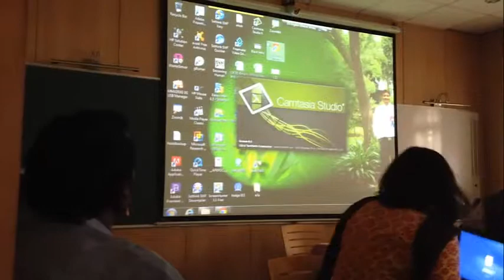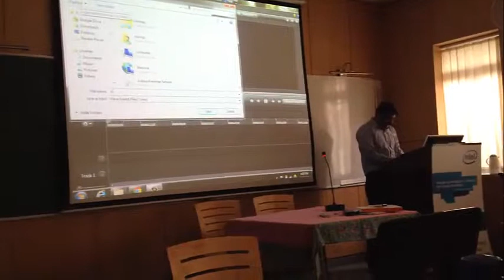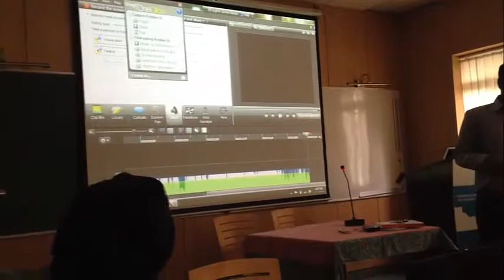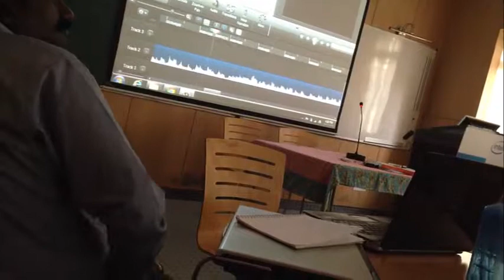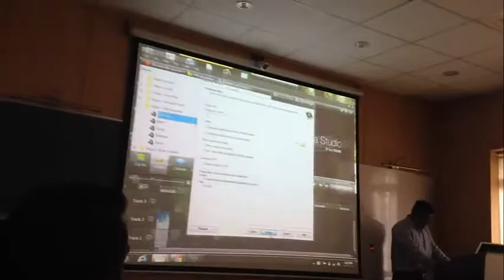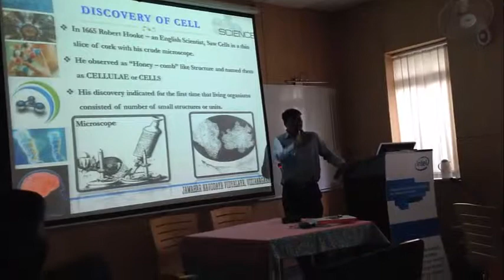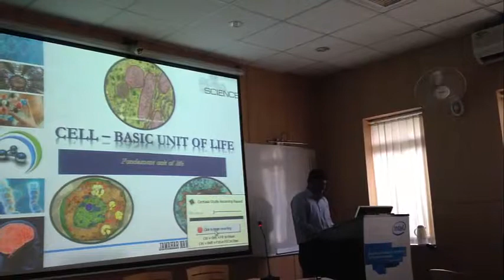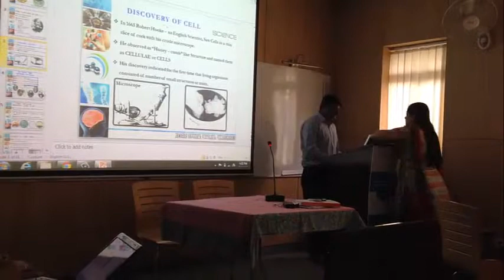Workshop on Podcast, Screencast, Virtual Classroom at Intel Educational Acadamy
I conducts workshops on ICT special tools to empower the teacher, teacher educators to integrate ICT for their class room transactions